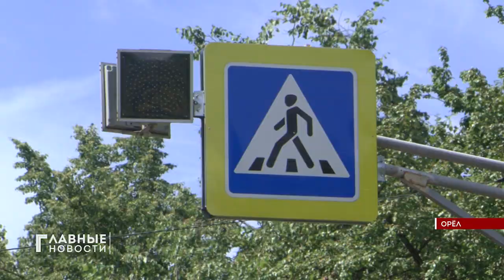ОНФ нашёл в Орле ещё одну проблемную остановку